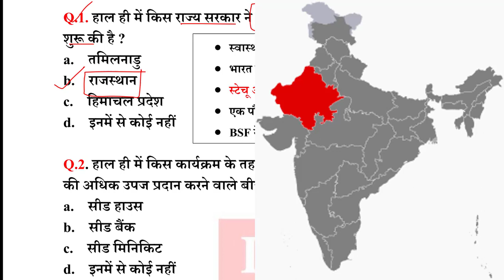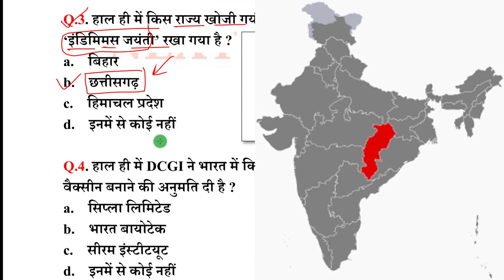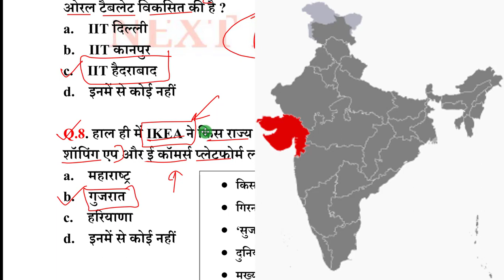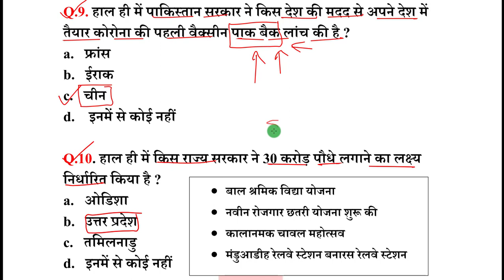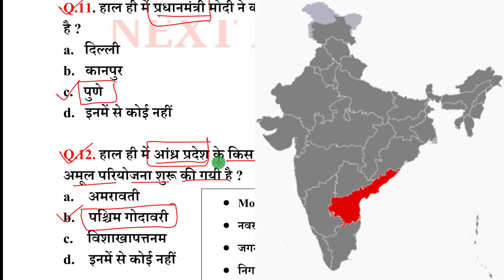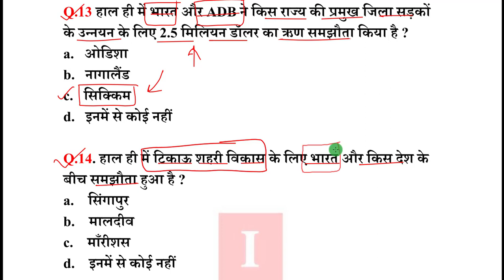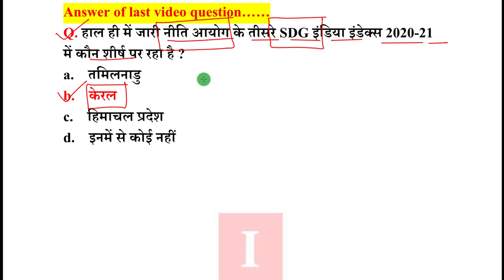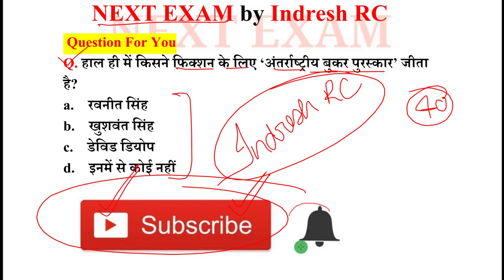Next Dose 1183 | 7 June 2021 Current Affairs | Daily Current Affairs | Current Affairs In Hindi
7 June 2021 Current Affairs.

NEXT EXAM
nextexam